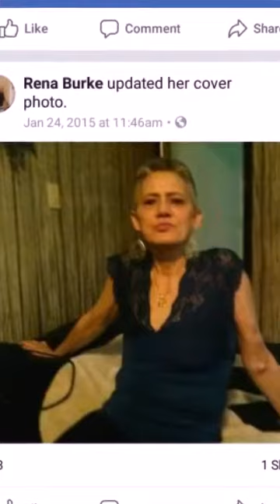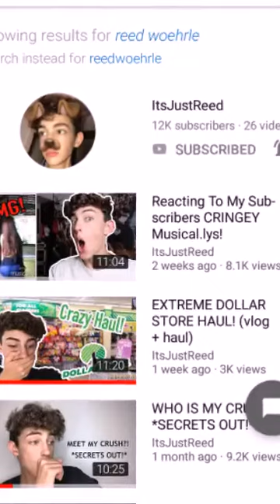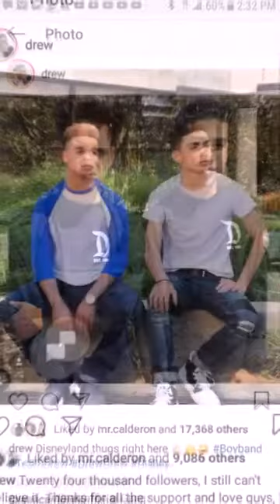Title, james vfeigc may jjg jjgt ex nyj